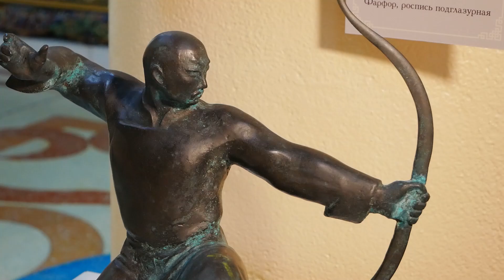БУРЯТСКОЕ ИСКУССТВО: КОРНИ, ТРАДИЦИИ и СТИЛЬ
Сёдла, пано, картины и скульптуры с вековой историей. Большая экскурсия из Национального музея республики. Вы узнаете о том, как менялось бурятское искусство за 100 лет. Погрузитесь в атмосферу дикой степной природы и быта кочевников!